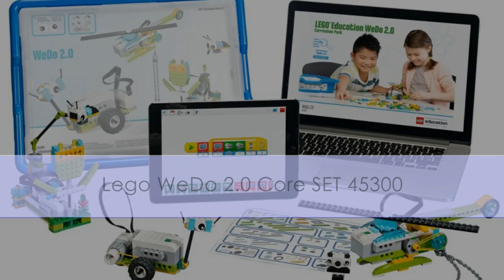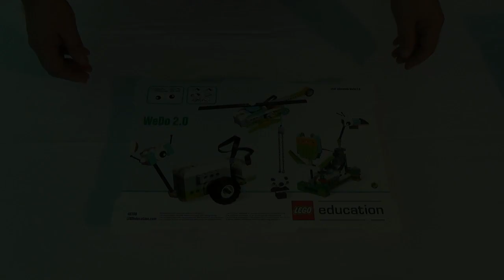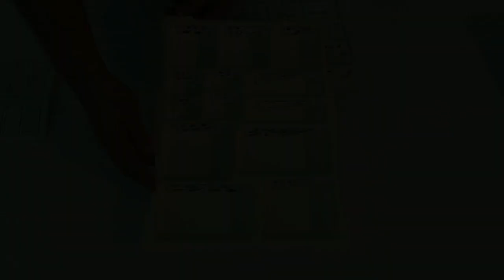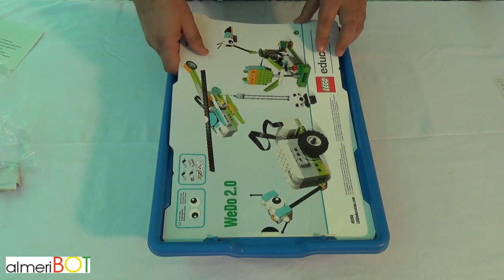Lego WeDo 2.0 unBoxing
Presentamos el nuevo Lego WeDo 2.0 (Set 45300)
Lanzado a principios de 2016, mantiene la idea de su primera versión, basado en la construcción mediante piezas Lego, incorpora 2 sensores, motor, unidad de control inalámbrica y la ya conocida programación visual.
La mayor novedad desde el punto de vista técnico es la unidad Smarthub Bluetooh, lo que aporta una mayor libertad de movimiento a las construcciones y la posibilidad añadida de poder programar y controlar el robot desde tabletas.
Como es habitual en Lego Education se puede adquirir por separado un Curriculum Pack que facilita un guión de ayuda a la construcción y programación.

Si te gustó el vídeo, una suscripción o un “Me Gusta” siempre será apreciado.